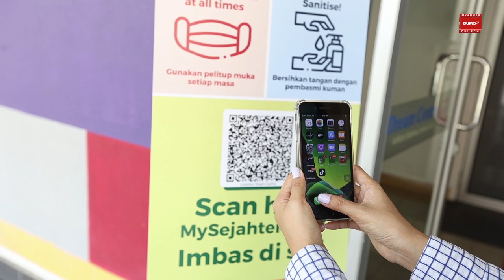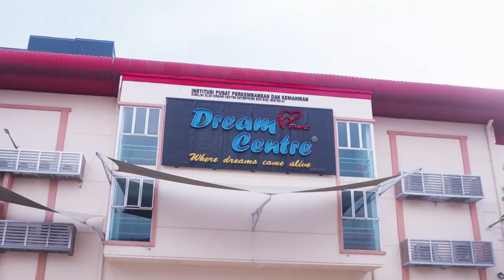DUMC Myanmar Announcement